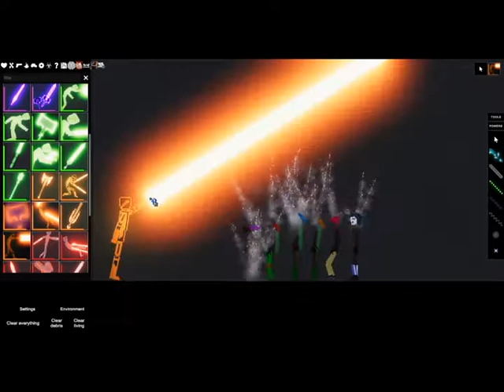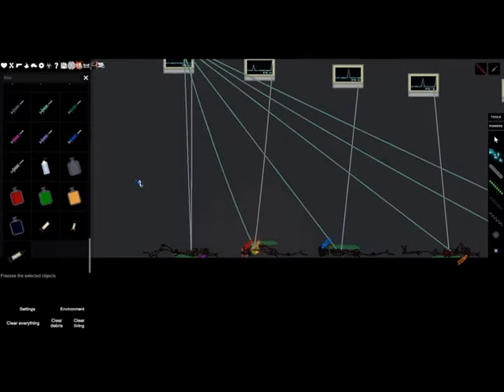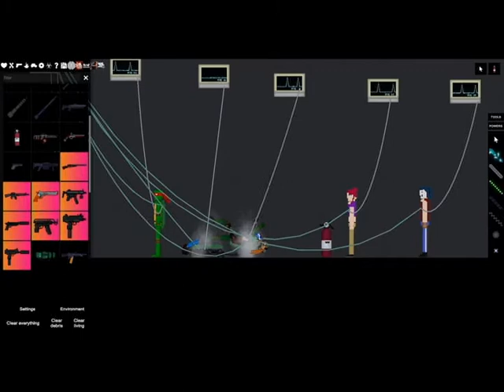People Playground Reconstructing the Ninja Turtles and friends from burned skeletons!!!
We can rebuild them... we have the technology... this shit would probably hurt so bad. Enjoy :)